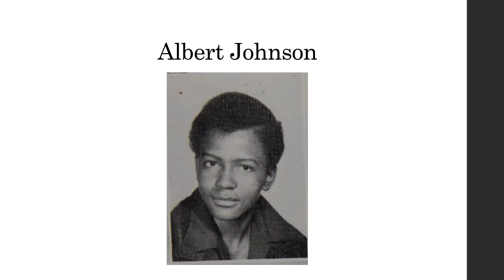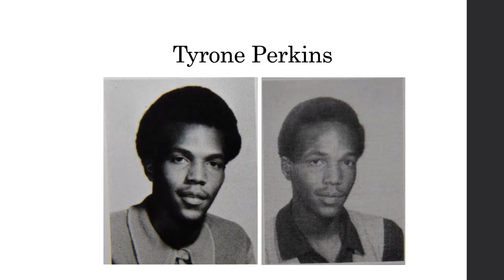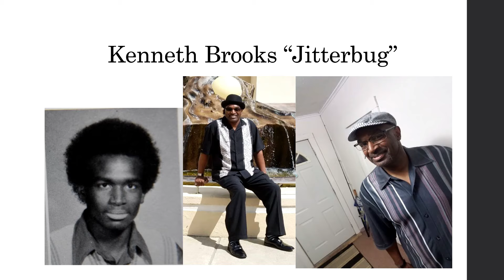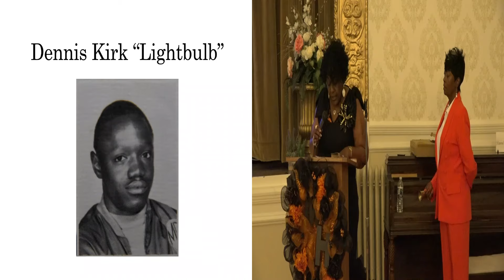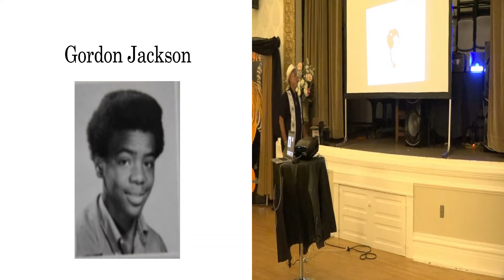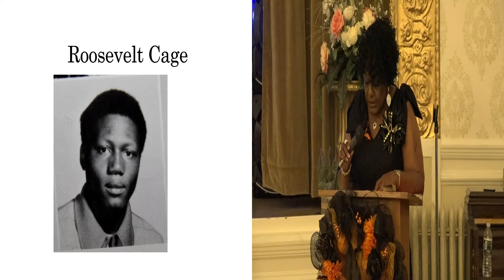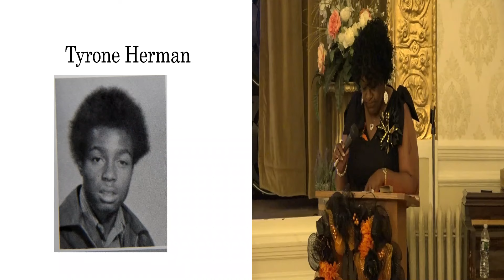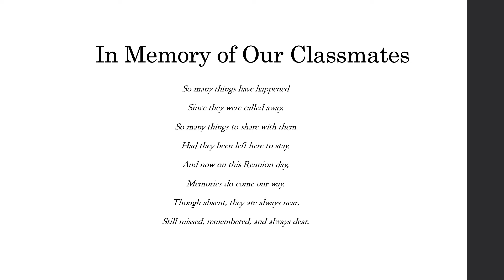'Gone but Not Forgotten' CLASS OF 74' Muskegon Heights High School